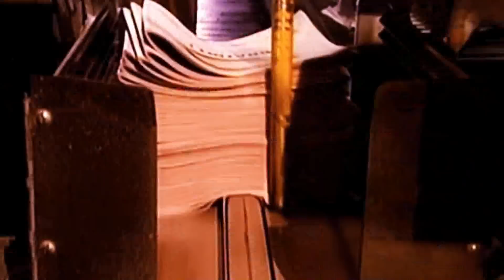Luisa Ortega viene con más acciones legales contra el régimen LaMañanaEVTV - SEG 05